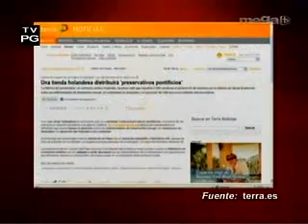Los Implicados Seg. 3 / 05 19 2010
Ponen a la venta el condón papal. Camilo Egaña lidera la mesa con Claudia Trejos y Bernardo Jurado. Se implica la FAN número 1 de MEGA TV, María Elena Franco con sus cartelitos.